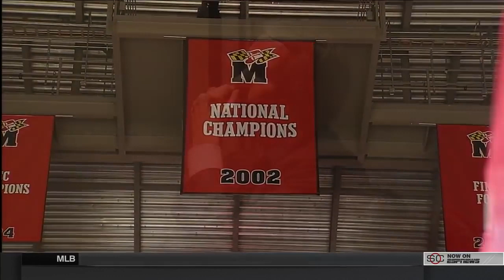NCAA Basketball Iowa Hawkeyes at Maryland Terrapins on Feb 25, 2017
Iowa vs Maryland basketball 2017 Feb  25 HD